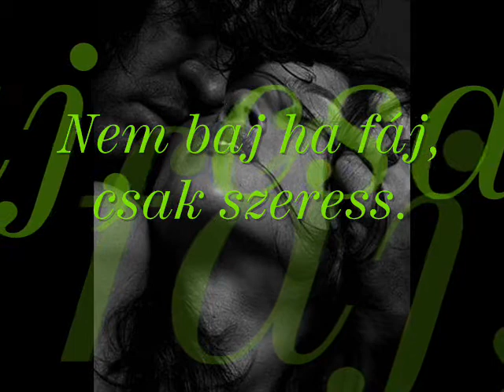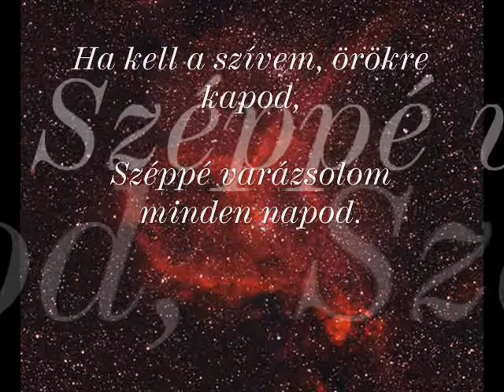Vallomás... - versem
saját vers

Zene
Flori de camp